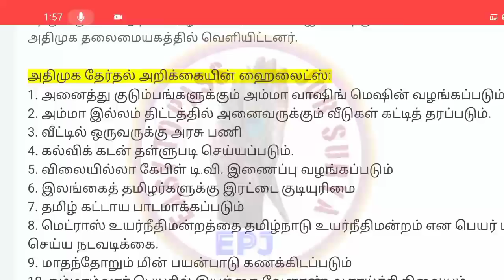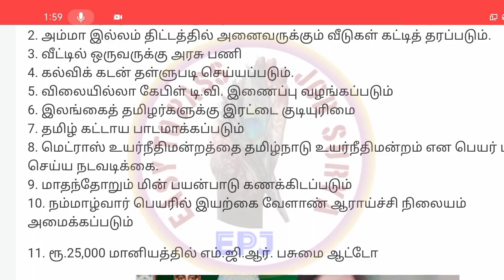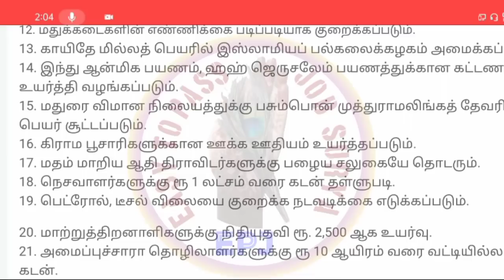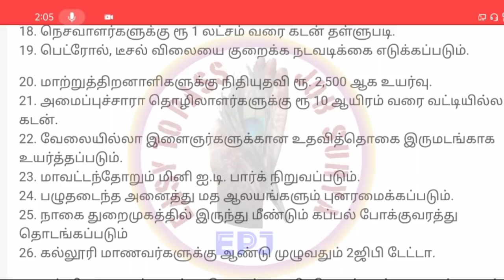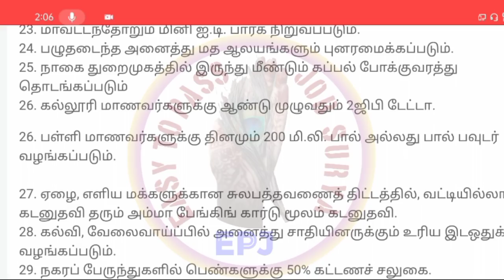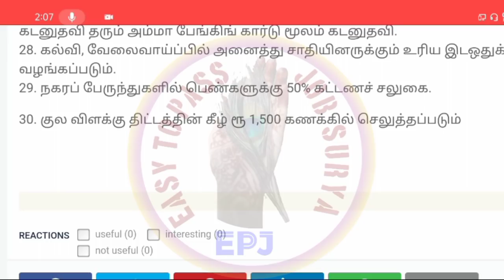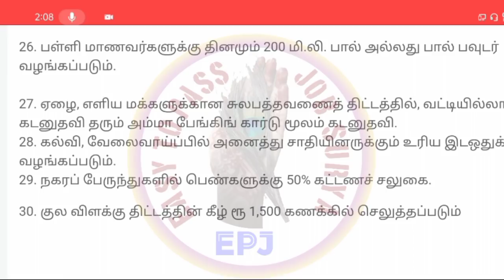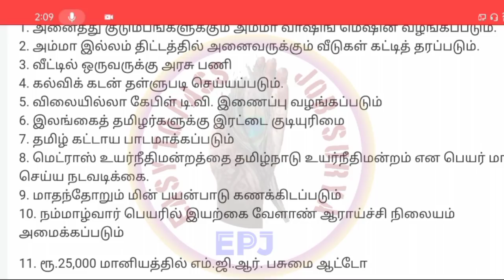அதிமுக தேர்தல் அறிக்கை 2021 |நகை கடன் தள்ளுபடி 2021 |கல்வி கடன் தள்ளுபடி 2021|Nagai kadan thallubadi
@EASY TO PASS JOB